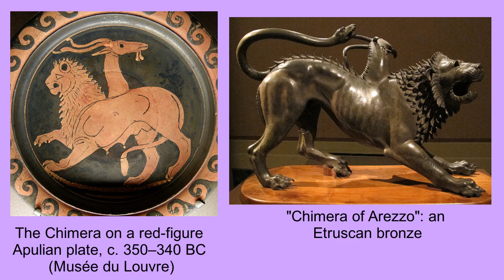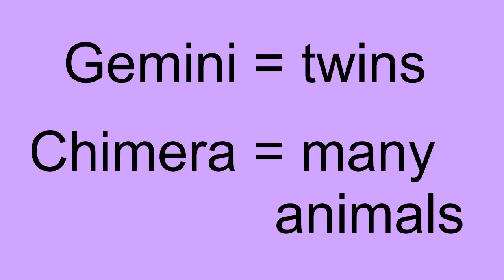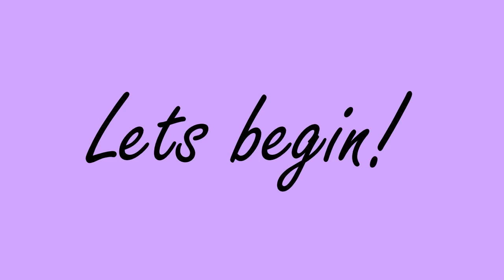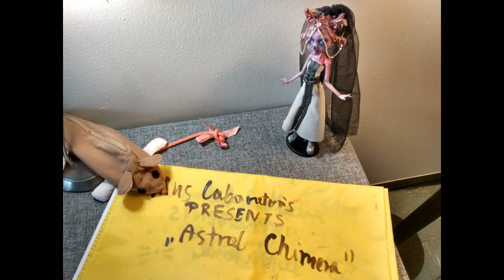Doll repaint - Double faced goat squirrel doll! - Astral Chimera open collab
Phew, I can't believe that I finished their video in time! Here I'll show you, how I prepared my entry for Astral Chimera open collab, hosted by amaizing @kyros_workshop!

WARNING: This video contains 16 different pictures of Tinky-Winky! Beware!

Materials:
Operetta and Draculaura dolls (Monster High, Mattel)
DuraClear Ultra Matte Varnish and Gloss Varnish
Acrylic paints (Art Alternatives, Delta, Arteza)
Watercolor pencils (Arteza, Dervent Inktense)
Magic Sculpt
Sculpting tools
Exactor knife

Autolock airbrush
Nail polish remover with acetone
Super Glue
Hot glue

Jewelry wire and chains
White rhinestones
Thrifted fabrics
Fake doll lashes

One clumsy Lab Mouse

Hi! I'm Anna. I'm scientist, who sometimes wants to rest from her pipette with some art.